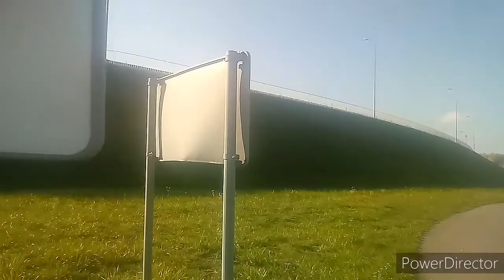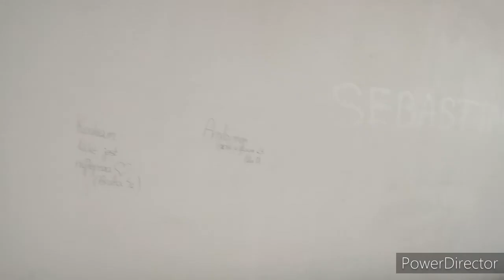przejażdżka z moim bratem 😮😯😘😁☺😍😃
hejka. dzisaj nagrałam fimilk z moim bratem jak. spodobało filmik to napiszcie  w kom jak chcecie fimik. z bratem nastepny do w kom  odbisze i dam suba pa pa. 😮😯😘😁☺😍😃